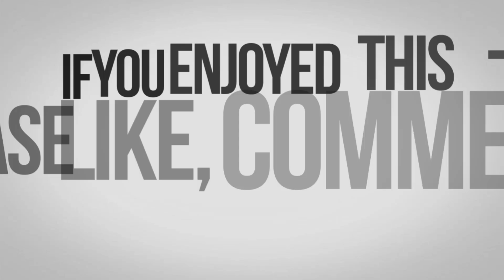DO YOU KNOW WHY???